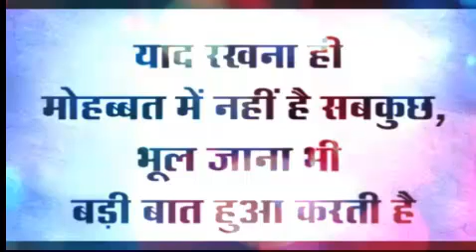best Shayari in hindi